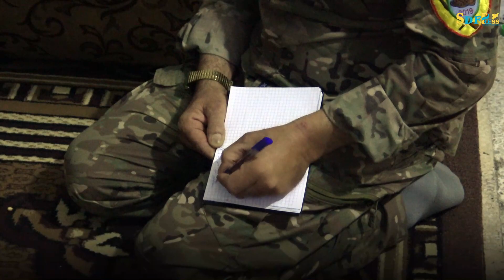زيارة تفقدية لعوائل المقاتلين من قبل مكتب عوائل المقاتلين في الطبقة